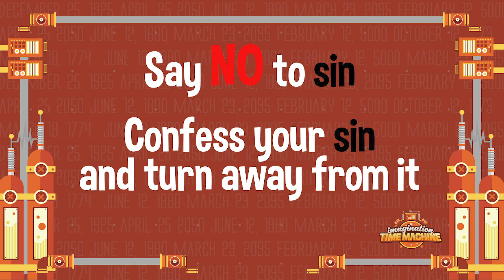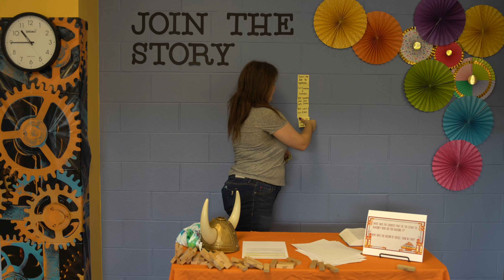Elementary Lesson - 9.27.20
Sin tears God's people apart, so we should confess and turn away from our sins.